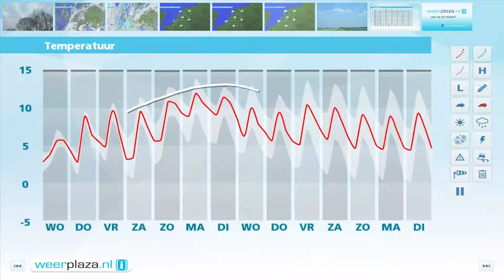Weerbericht dinsdagmiddag: Morgen perioden met regen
Morgen valt er meer regen, vooral in de oostelijke helft van het land. Dan is het ongeveer 8 graden. Later in de week wordt het iets minder nat, met wat meer ruimte voor zon. De maxima komen dan weer in de buurt van 10 graden.